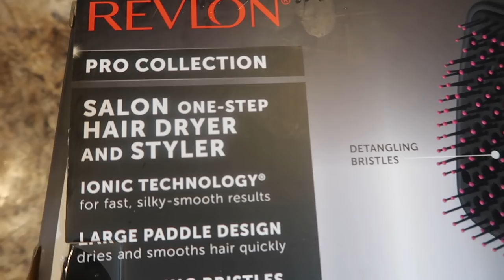Natural Hair Blow Out - Revlon One Step Styler.....Worth It?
Hey guys. Here is my review of the popular Revlon One Step Styler brush. I wasn't all too impressed with this styling tool. It took me way longer to get through my hair as opposed to using my regular dryer. If you have normal density hair..then yes this product would work fine..but I found that it was too much work for me personally.

PROS:
Affordable, ease of use, multiple settings, minimum shedding

CONS:
Could not reach roots, took longer, hair was snagging, bulky

EQUIPMENT USED
🔸 LAPTOP: MAC